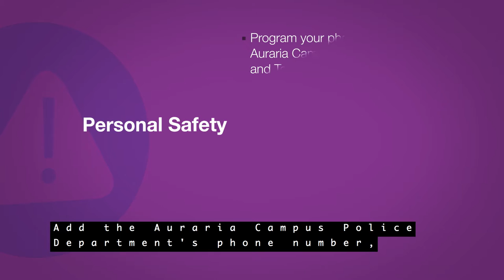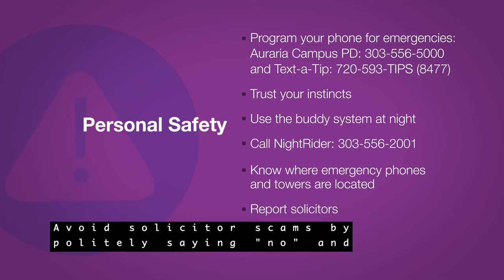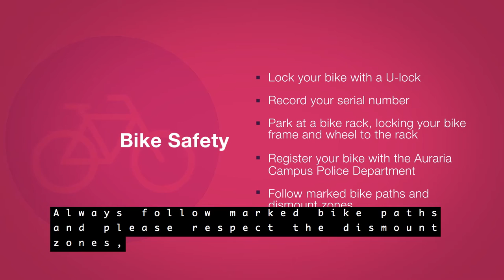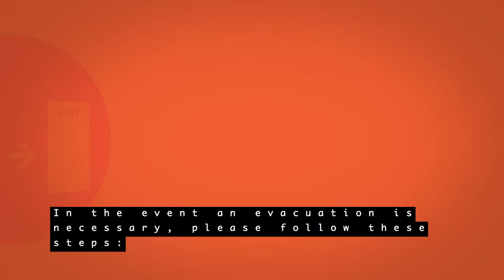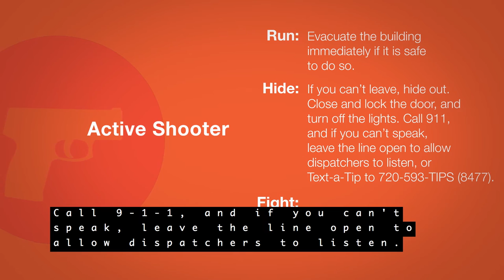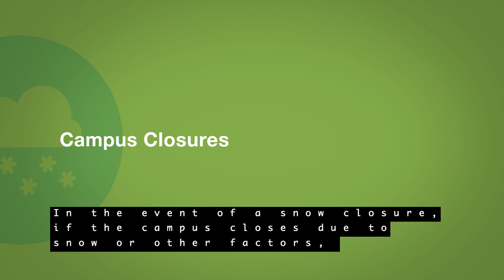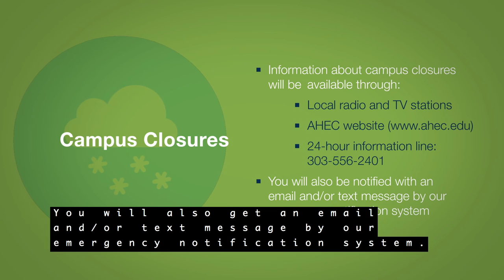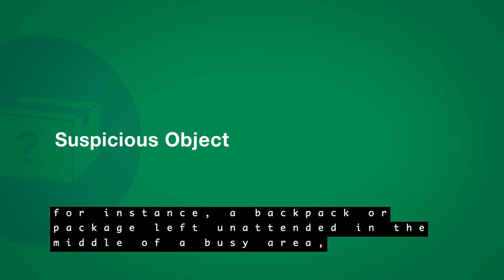Auraria Campus Safety (Full Version With Captions)